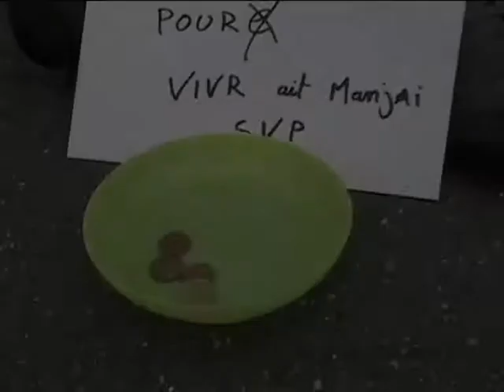cocaine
previsualisation de l'intro de la prochaine video Spade: creative destruction. dla bonne video locale de l'est de a france! 2 ans de filmages  vont abouir en septembre. i vous voulez la video complete en septembre,mailez moi, j vous ferai un prix ;-)